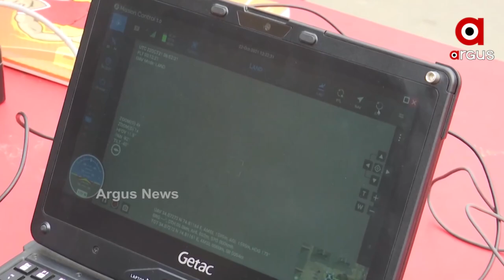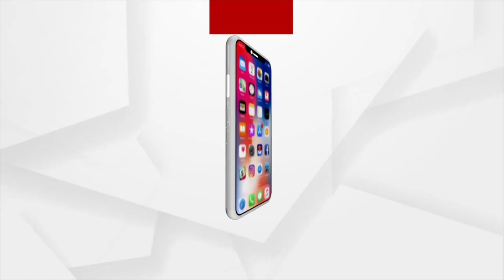'ଶାହ'ଙ୍କ ଶାଣିତ ରଣନୀତି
ଘାଟିରେ ଆତଙ୍କବାଦର ନିପାତ ପାଇଁ ଶାହଙ୍କ ଶାଣିତ ରଣନୀତୀ. ଏଥର ଅସ୍ତ୍ର. ଶିକ୍ଷା, ସେନାକୁ ଅଧିକ ଶକ୍ତି । ତା ସହିତ ଯୁବପୀଢୀଙ୍କୁ ଦେଶ ନିର୍ମାଣରେ ଯୋଡିବାର ପ୍ଲାଟଫର୍ମ ଯୋଗାଇବା । ଧାରା 370 ର ଉଚ୍ଛେଦ ପରେ ପ୍ରଥମ ଥର ପାଇଁ କାଶ୍ମୀରରେ କେନ୍ଦ୍ର ଗୃହମନ୍ତ୍ରୀ ଅମିତ ଶାହ

Amit Shah